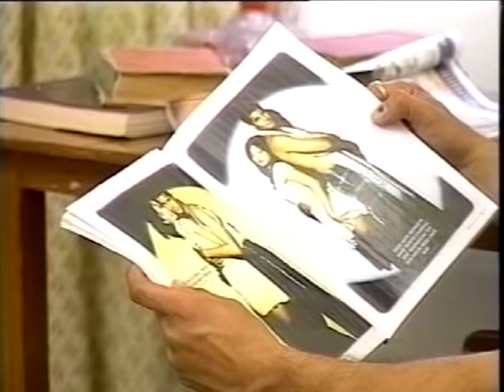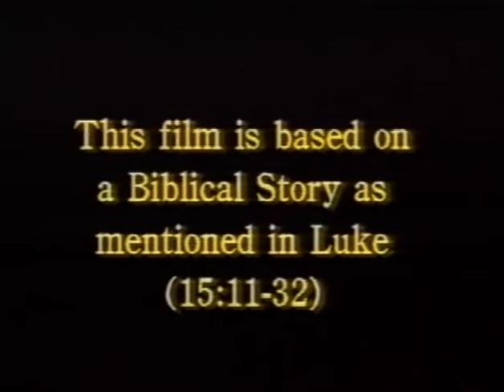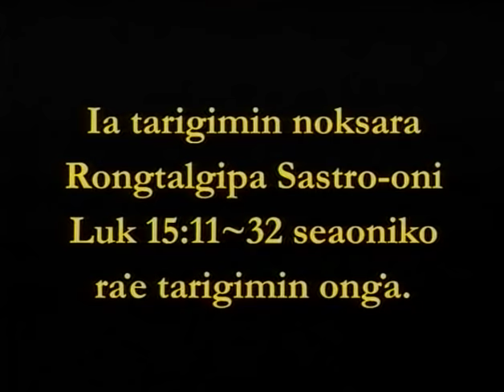Branggipa depante | Prodigal Son | Garo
**Prodigal Son | Garo Gospel Story**

Saldangini, nango video chra nokprachakna ong·achi ya. Biblia ni ma·songni salma "Prodigal Son" chramnika dak·a aro noka dak.ni ogipa aro dongna salama·o. Ang·ni sak.a dak.nang.a, Wa·ani Yesu Christo·o dak.meka Garo dak·sa aro chika·sal.a dak·a wa·pong chikna chra·ni ong·chea.

"Chi noka cha·o ang·ni saldamsalang.gipa, sakchi re·mani sak.a cha·a God·o be·gipa." (Luke 15:11-32)

Greetings, this video is made for all of you. The story of the Prodigal Son from the Bible is a beautiful tale of forgiveness and redemption. Through this story, Jesus Christ teaches us the importance of repentance and returning to God's loving embrace.

In the parable of the Prodigal Son, a young man asks his father for his inheritance and then wastes it in reckless living. When he hits rock bottom, he realizes his mistakes and returns to his father, who lovingly forgives and welcomes him back. This story reminds us of God's unconditional love and mercy towards those who repent and turn back to Him.

"For this son of mine was dead and is alive again; he was lost and is found." (Luke 15:11-32)

Let me know if you need any changes or additional information!
This is the story of prodigal son from The Bible. It is a very famous parable. God bless you all. share it with your Garo friends and be blessed.